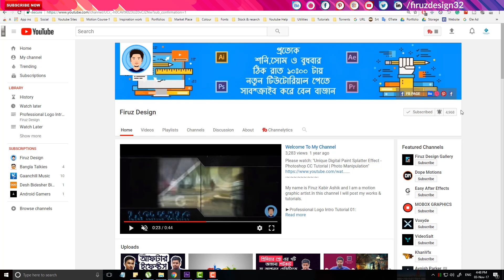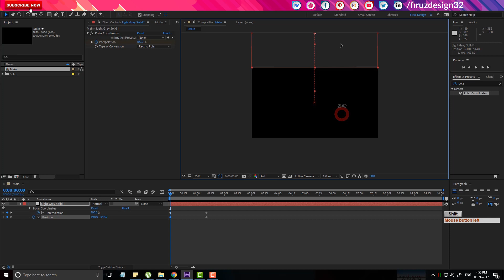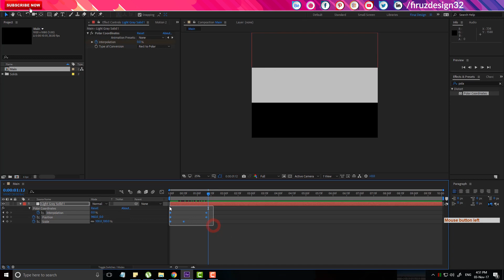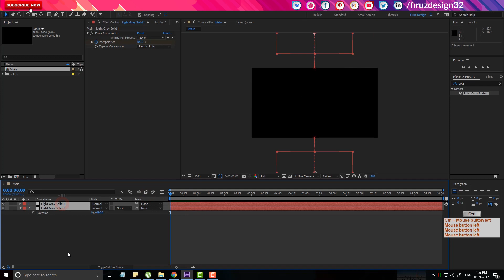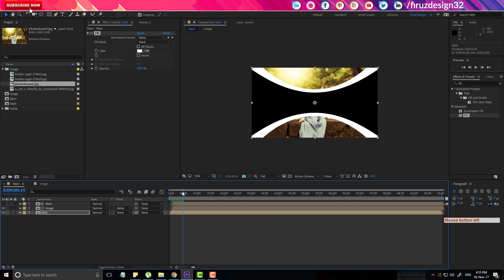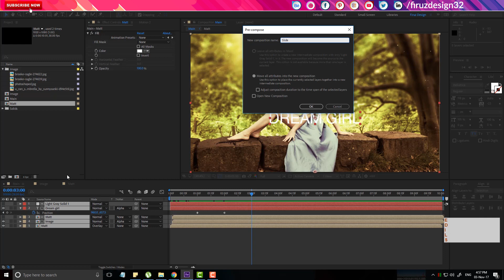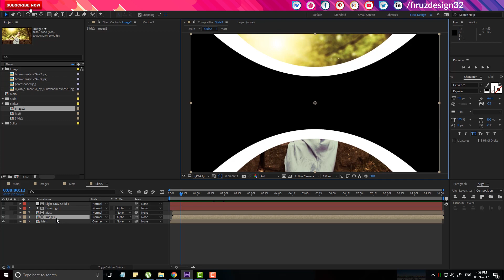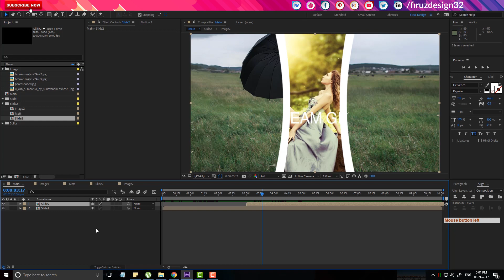Elegant Radial SlideShow Tutorial -After Effects [FREE TEMPLATE]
This quick video shows How to Make a Elegant Radial SlideShow  -After Effects [FREE TEMPLATE]